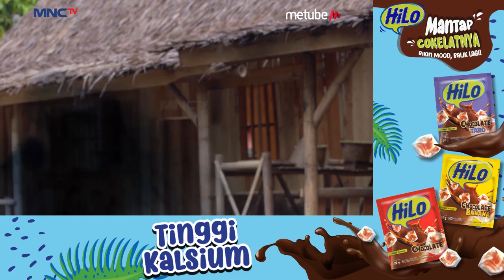Subang Larang Diancam, Siliwangi Langsung Panik - Kembalinya Raden Kian Santang Eps 93 PART 1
Penuhi kebutuhan kalsiummu dengan berbagai varian rasa Hilo! Cokelat, Cokelat Pisang, dan Cokelat Taronya bikin nonton Kembalinya Raden Kian Santang makin seru! Jangan lupa pantengin terus keseruan Kembalinya Raden Kian Santang ya hanya di MNCTV!